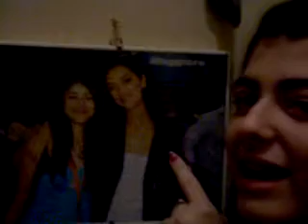Sam ringrazia la Gialla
E fu così che la Sam con una voce da uomo e co le orecchie attappate xD parlò con la Surina!!! [by Sam]